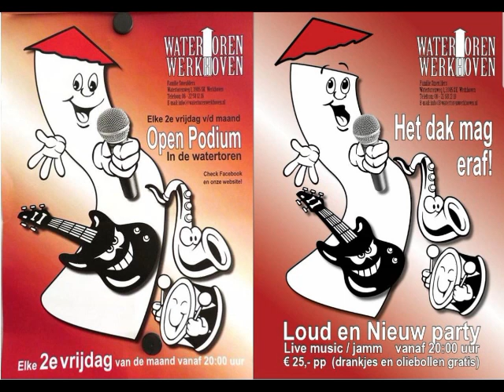Watertoren Werkhoven Open podium WOP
Wil je samen met andere mensen muziek maken kom dan 2e vrijdag van de maand naar de WOP (Watertoren Open Podium)
Vraag aan ander muzikanten die er ooit geweest zijn hoe speciaal de sfeer is bij ons.
Er is altijd een hapje en een drankje te krijgen met keuzes van speciaal bier uit Werkhoven.
En voor de niet alcohol drinkers is er ook appelsap uit de Boomgaard.
Komen, pure gezelligheid, ook luisteraars zijn belangrijk, de artiesten moeten toch voor publiek spelen
Deze opname is van radio slotstad en geeft een impressie van hoe dat gaat.